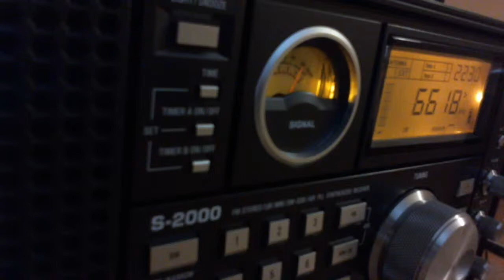Ростов метео 6617 Кгц 22:25 UTC Фактическая погода